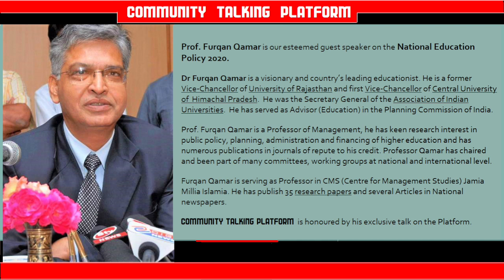Prof. Furqan Qamar : National Education Policy 2020 – The Future of Education in India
Prof. Furqan Qamar  our esteemed guest speaker  expressed his opinion on the recently announced  National Education Policy and its nuances. He explains some positive and negative aspects of the policy.
Dr Furqan Qamar is a visionary and country’s leading educationist. He is a former Vice-Chancellor of University of Rajasthan and first Vice-Chancellor of Central University of Himachal Pradesh.  He was the Secretary General of the Association of Indian Universities, He has served as Advisor (Education) in the Planning Commission of India.
Prof. Furqan Qamar is a Professor of Management, he has keen research interest in public policy, planning, administration, and financing of higher education and has numerous publications in journals of repute to his credit. He has chaired and been part of many committees, working groups at national and international level.
Furqan Qamar is serving as Professor in CMS (Centre for Management Studies) Jamia Millia Islamia.